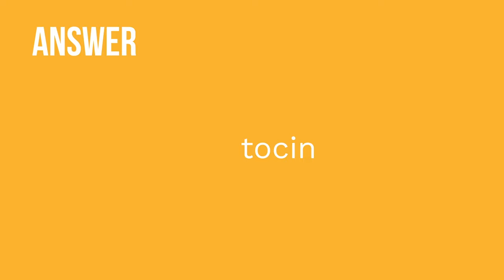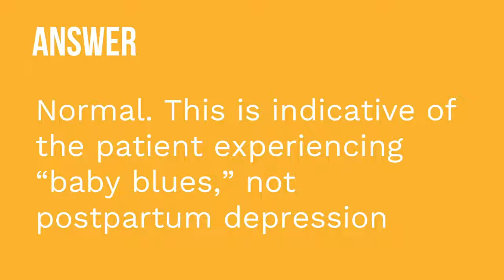Postpartum Hemorrhage, Endometritis, Mastitis, Mental Health Concerns - Maternity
This video covers postpartum complications: postpartum hemorrhage, endometritis, mastitis, and potential mental health concerns.

0:00 What to Expect
0:29 Postpartum Hemorrhage
0:52 Risk Factors
3:22 Signs and Symptoms
3:55 Labs
4:45 Treatments
5:08 Surgical intervention
5:24 Nursing Care
5:56 Endometritis
6:36 Risk Factors
7:54 Signs and Symptoms
8:59 Treatments
9:20 Nursing Care
9:31 Mastitis
9:55 Risk Factors
10:43 Signs and Symptoms
11:13 Treatments
12:10 Patient Teaching
12:24 Mental Health Concerns
16:53 Risk Factors
17:03 Signs and Symptoms
18:15 Quiz Time!

🚨Head over to our interactive study guide and index ANYTIME and find out exactly which card we’re referencing.

🎉 Want to breeze through nursing school and ace the NCLEX? 🩺 With our Comprehensive Nursing Collection, you'll get EVERYTHING you need to succeed, plus some amazing perks! 🎁 Right now, when you grab the collection, you'll score a FREE Nursing Planner, a whole YEAR of Level Up RN Membership, AND Flashables - NCLEX Edition (our signature flashcard content in an on-the-go digital format with guided, personalized learning and progress tracking!) 🤩
That's over $345 in savings—the ultimate deal to set you up for success from day one to NCLEX triumph! 🌟